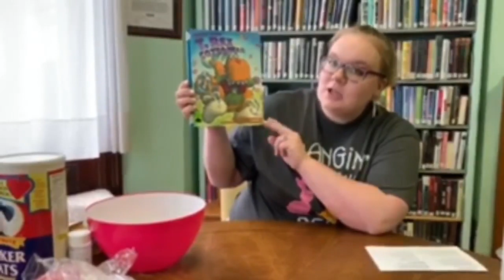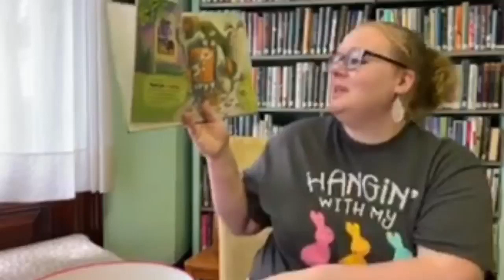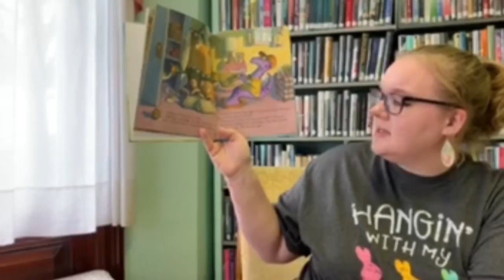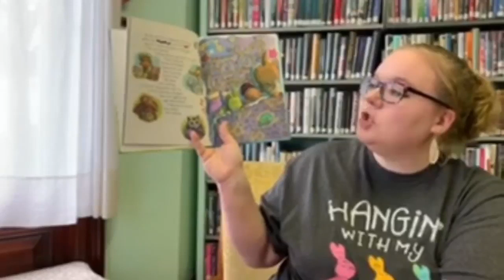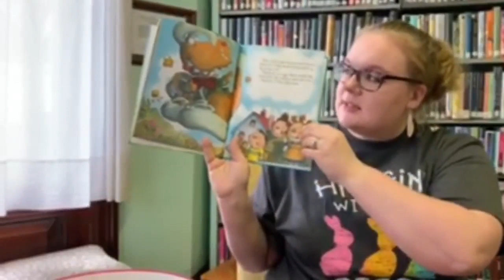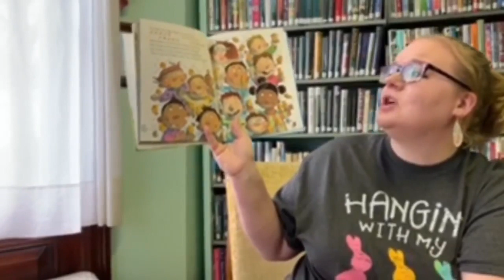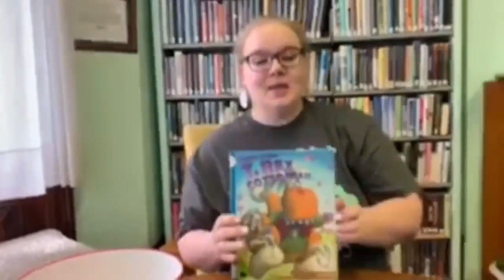Storytime: T-Rex Cottontail